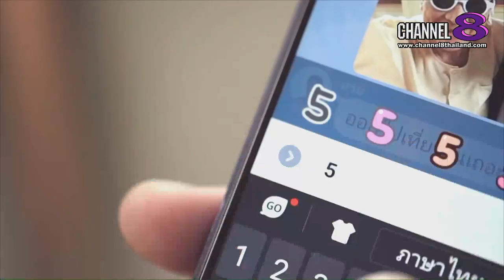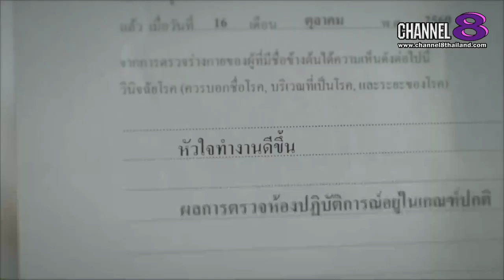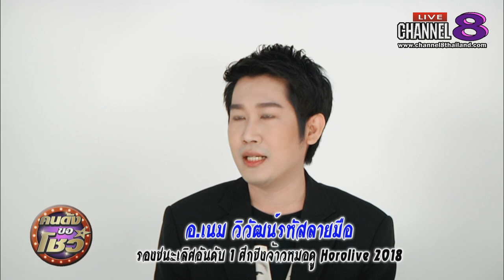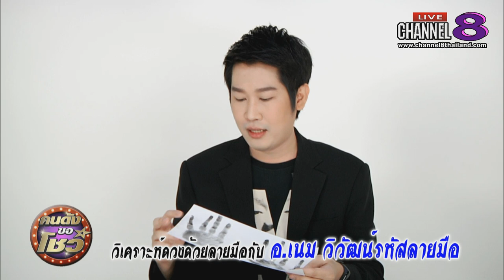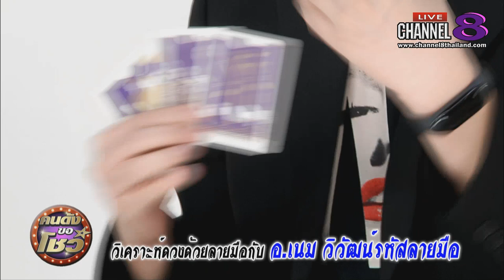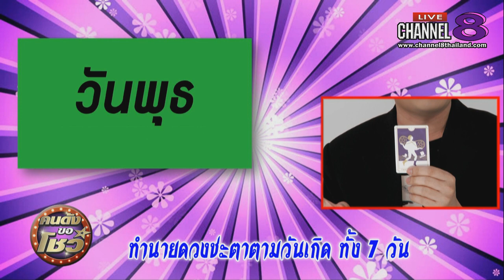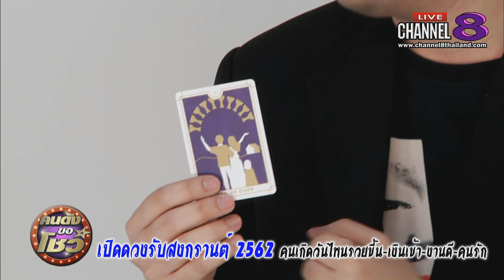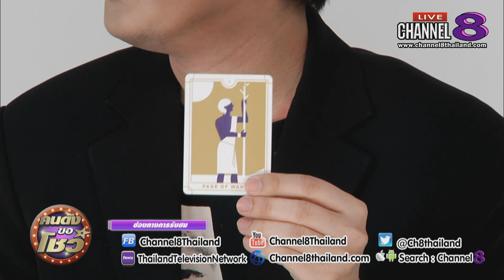Channel8Thailand : คนดังขอโชว์ 10-04-62 : โบวี่ นันท์นภัสร ชาลาชัยนันท์ภา แม่ค้าผีแม่นาค!